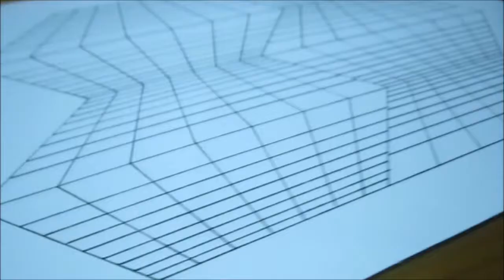DIBUJANDO ILUSIONES ÓPTICAS!! #1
Hoy os traigo una nueva serie de vídeos al canal, dibujando ilusiones ópticas. Espero que os guste, un saludo.